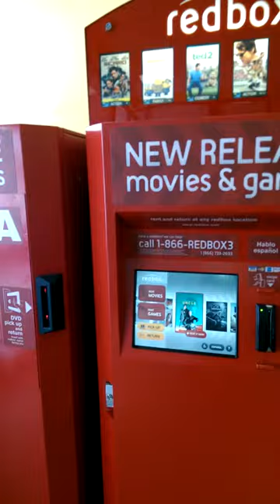Blizzard2016 Washington, DC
Independent Correspondent Gerald Moore braves east coast blizzard 2016 to acquire the movie Ex Machina from the Red Box in the Giant at Ashburn Village Shopping Center